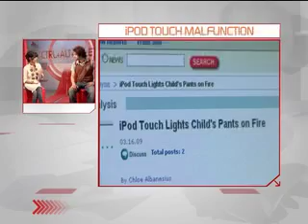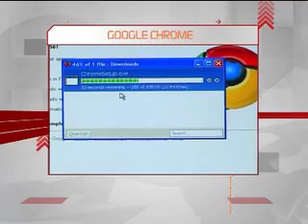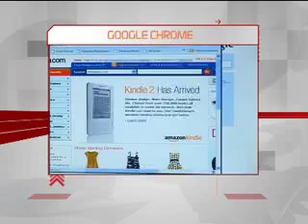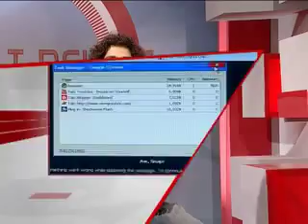Ctrl+Alt+Delete Technology Show ep 2 part 1 CAD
Technology show AAJ TV

Host: Anisa & Humayun

Producer: Farrukh Faiz

Director:  Anas Khan

Creative Director: Qudsia Kareem

Editor: Waqas Pasha_vicky